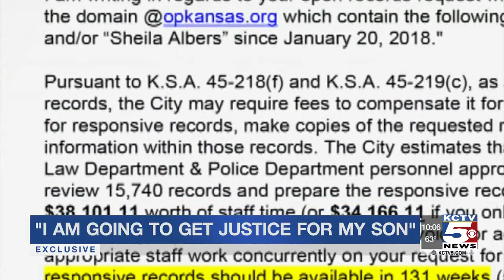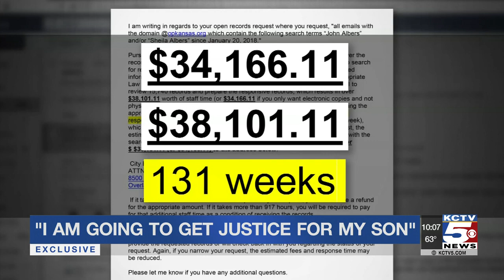Mother of John Albers: 'I am going to get justice for my son'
Federal investigators will take another look at a deadly police shooting involving an Overland Park teen named John Albers. Here's how his mother, who has battled for information in her son's death, reacted to the news.